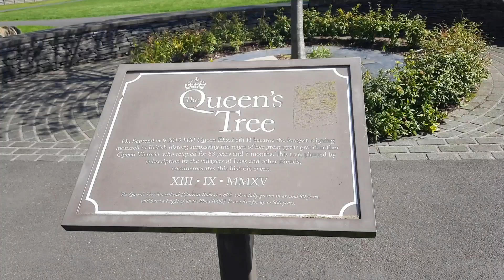Must Visit - Luss Village Scotland - (E07) || Scotland Highland Tour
Must See When Visiting Luss Village Scotland